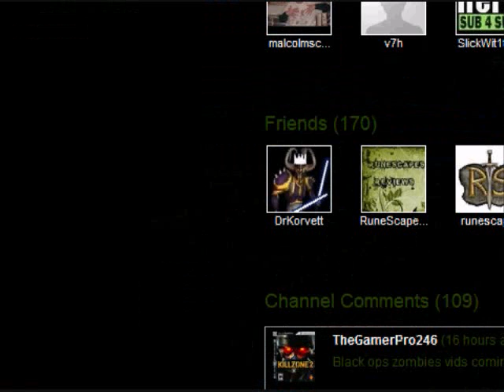what Mrpieface009 is all about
yea this is what im about its going into machinma so yea go ahead spam me :) ur likely to